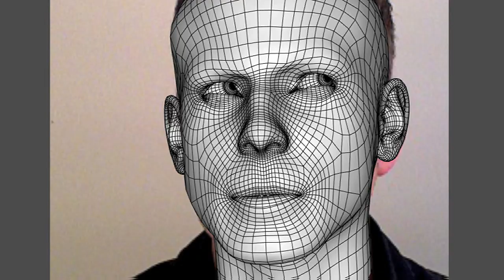faceshift Siggraph 2014 Fast Forward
There are so many "Inception" inspired movie trailers out there, that we decided to have a laugh and do one ourselves. This is intended to be tongue in cheek, and was originally shown for Siggraph 2014 attendees.